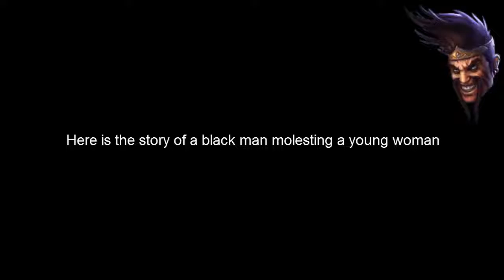Another Legend Came Out, what will you do with this?!?!